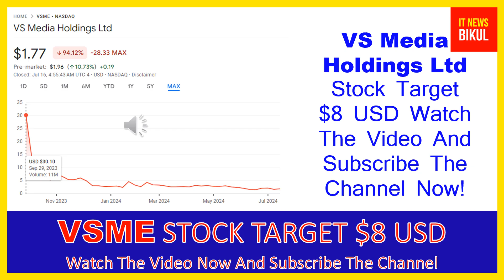VSME Stock - VS Media Holdings Ltd Stock Breaking News Today | VSME Stock Price Prediction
VSME Stock - VS Media Holdings Ltd Stock Breaking News Today | VSME Stock Price Prediction | VSME Stock Target